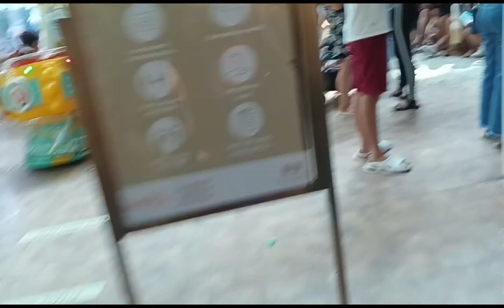Saturday Bonding FestivalMall Alabang StationTrain Rides&Games Pixie Forest